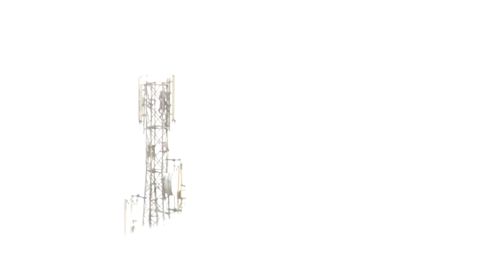Khairpur Mela/ Jalsa Karah / Urs Mubarak Peer Wali Walyet Sarkar Khabar84#2022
Khairpur Mela/ Jalsa Karah / Urs Mubarak Peer Wali Walyet Sarkar

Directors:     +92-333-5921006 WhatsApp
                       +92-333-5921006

We are constantly working hard on making the “KHABAR84 videos” better and more entertaining for you. We need your constant support to get going. We would love to hear from you.